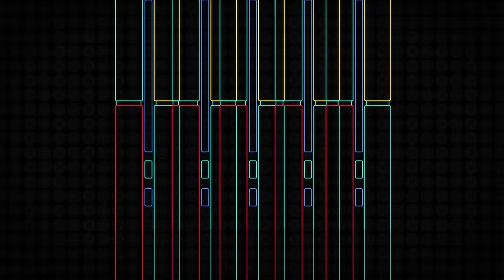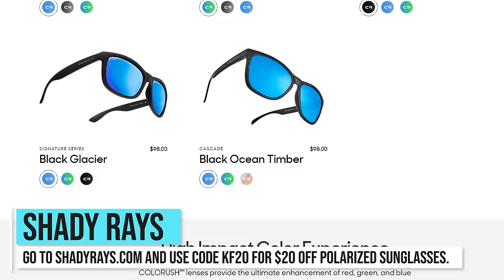How Does PlayStation Recover? - PS I Love You XOXO Ep. 207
to listen to Avatar: Braving the Elements on Apple Podcasts or wherever you get your podcasts.

After a week of layoffs and cancellations, what’s PlayStation’s next move to right the ship?

00:00:00 - Start
00:00:40 - Welcomes & Housekeeping
00:04:15 - “What’s Up with the Resistance Retribution
00:18:51 - How Does PlayStation Recover After These Layoffs?
01:03:21 - This Week in PlayStation